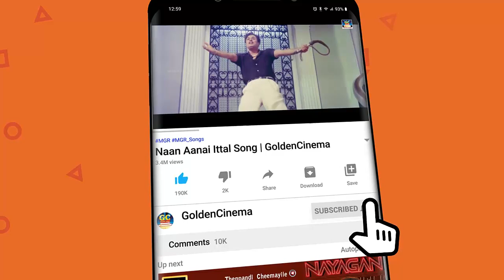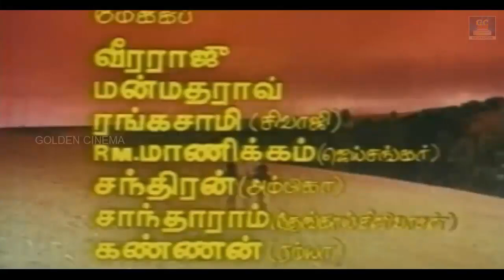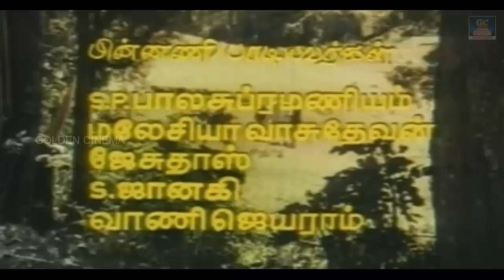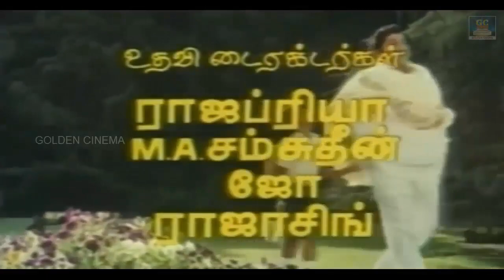100நாள் வெற்றி திரைப்பட சிவாஜி சூப்பர்ஹிட் பாடல்கள் | SIVAJI Songs | Sivaji Hits HD.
100நாள் வெற்றி திரைப்பட சிவாஜி சூப்பர்ஹிட் பாடல்கள் | SIVAJI Songs | Sivaji Hits HD.

Movies
ShortFilms
Special Programs
Events
Movie News